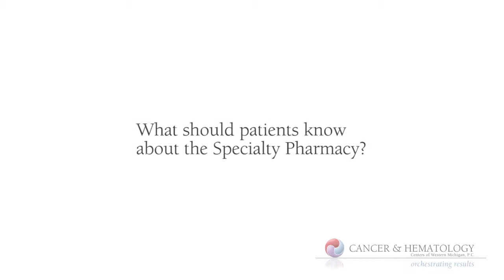Dr. Amy VanGalder - Cancer and Hematology Centers of Western Michigan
Dr. VanGalder is the Head Pharmacist at Cancer and Hematology Centers of Western Michigan (CHCWM). To learn more about Dr. VanGalder and CHCWM,